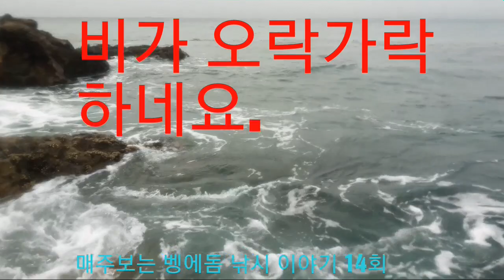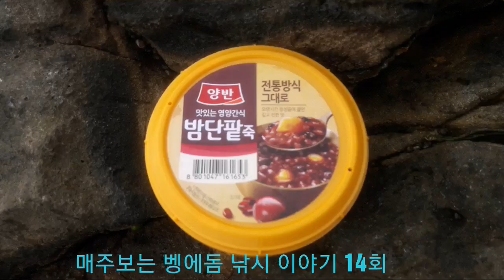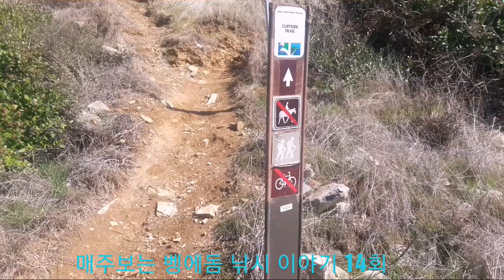비 맞으며 벵에돔낚시35Cm 14회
매주보는 벵에돔 낚시 이야기
오랜만에 비맞으러 벵에돔 낚시 다녀 왔습니다.
즐겁게 비맞으면 낚시 했네요.
큰벵에돔은  못만났지만  큰 잡어와 오다 수초에 걸려 터진 벵에녀석이 다음주 기대 하게 하네요.
큰벵에돔은 끝까지 방심은 금물.ㅠㅠ
철수쯤 불과 몇분만에 바람이 멈추고 해가뜨고...
변하는 바다 느끼고 왔네요.
갯바위에서 만난 조사님들 반가웠습니다.^^
영상!! 재미로 그냥 봐주세요.
봐주셔서 감사 합니다.^^